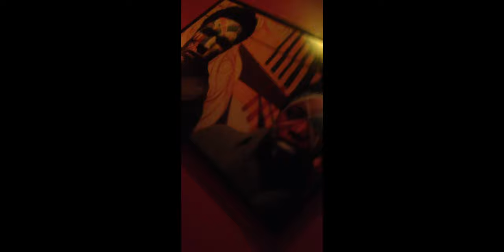Primetime (H.i)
Primetime ~Tell-a-Vision
Aisling PearTree
Feat.Jtronius
Darryl's Corner Bar